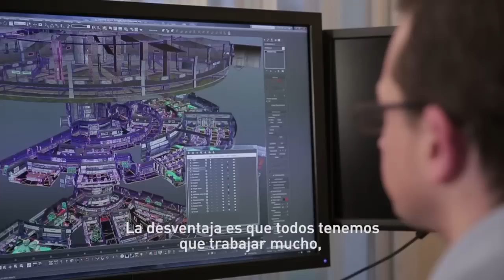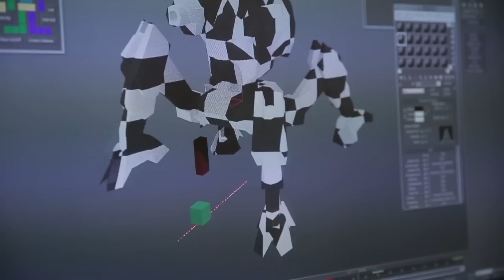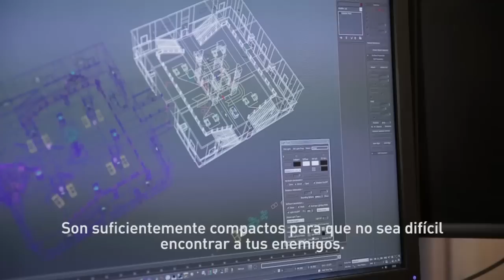IRONFALL Invasion - Entrevista con los desarrolladores (Nintendo 3DS)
Descubre IRONFALL Invasion de la mano de los desarrolladores de VD-DEV.
¡IRONFALL Invasion llega a Nintendo eShop este viernes!

Aquí encontraréis información sobre precios y también sobre cómo probar el juego gratis